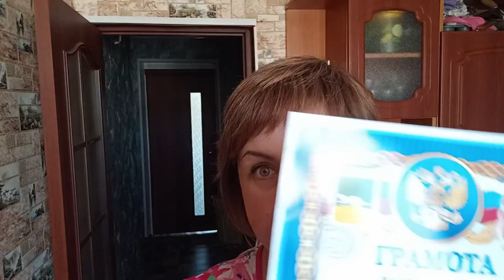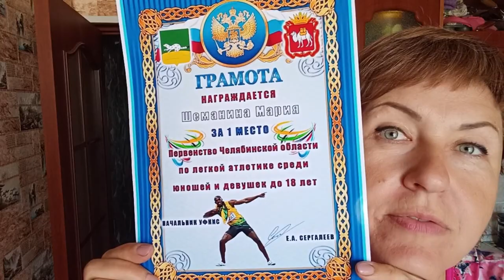Сегодня в меню ленивые голубцы и джем из красной смородины 👍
Джем из красной смородины:
1 кг ягоды,
1 кг сахара.
Ягоду промыть,смешать с сахаром до кашицы и варить, помешивая,минут 8.
Процедить и горячим разлить по банкам.Крышками не закрывать вплоть до остывания.